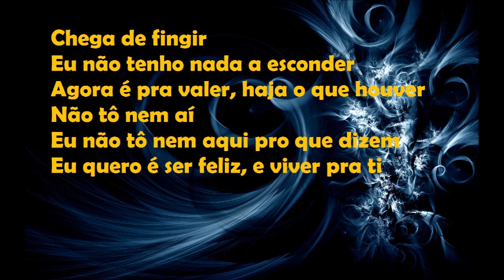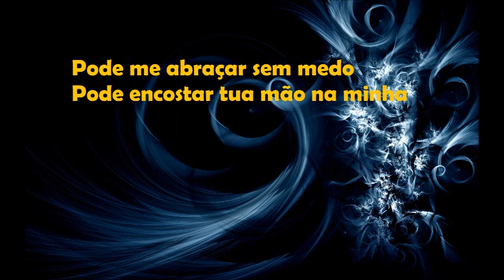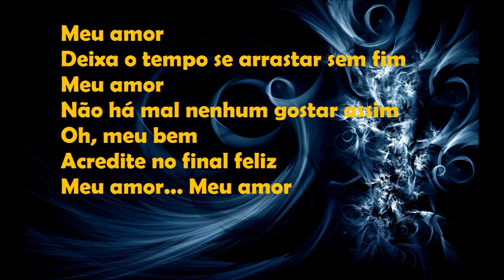RayN - Jorge Vercilo e Djavan - Final Feliz - (Instrumental, Karaoke)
Production by RayN